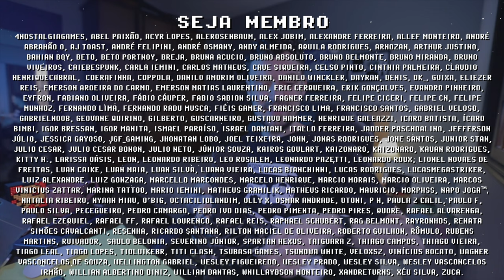Win600 16GB vs 8GB RAM ! FPS e PERFORMANCE do PC PORTÁTIL da ANBERNIC comparadas LADO A LADO!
Anbernic Win600 Azul com 16GB RAM é o novo lançamento da marca que promete ser mais potente que os outros modelos de Win600 com 8GB, mas será que melhora mesmo a performance? É isso que essa comparação de FPS lado a lado prova! Os dois consoles portáteis estão configurados exatamentes iguais com uma exceção, o Win600 azul está com 4GB VRAM e o Win600 branco com 2GB VRAM. Tudo que eu fiz nesses Anbernic Win600 você encontra no meu guia escrito abaixo. Quais outros testes você gostaria de ver no Win600? Me conta nos comentários e se inscreve para ficar por dentro das novidades =]

// Links Úteis
► Win600 no AliExpress

// Caixa Postal
VICTOR IEMINI
78733
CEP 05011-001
SP/BRASIL